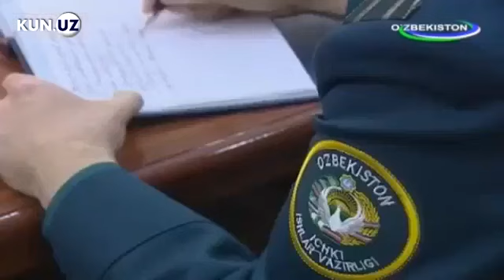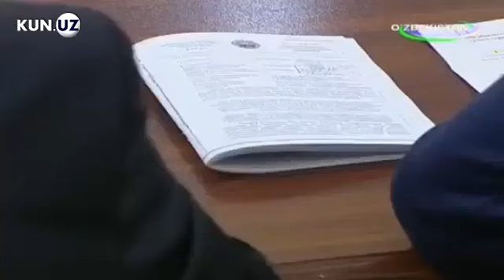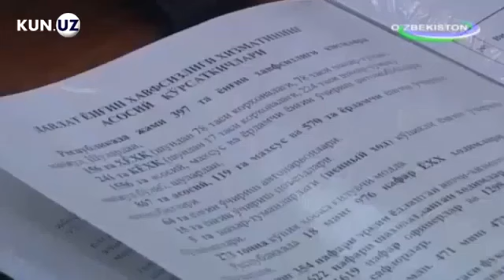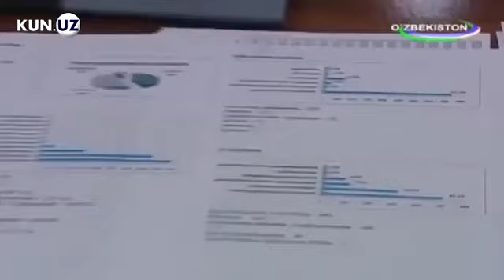Скандальный Случай Мирзиеёв лично уволил сотрудников СНБ